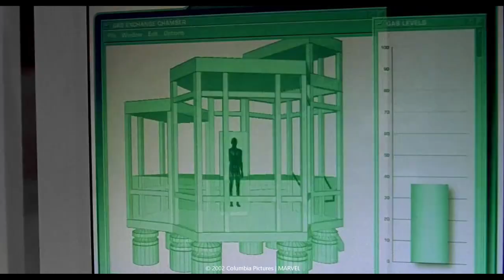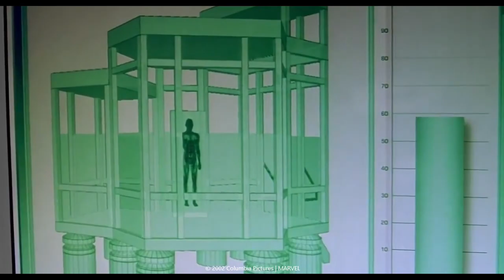Rise of Hero and Villian: Spider-Man Vs Green Goblin | Hindi Worldwood